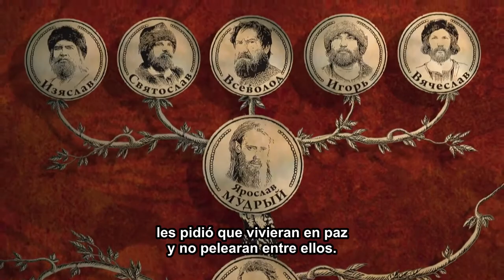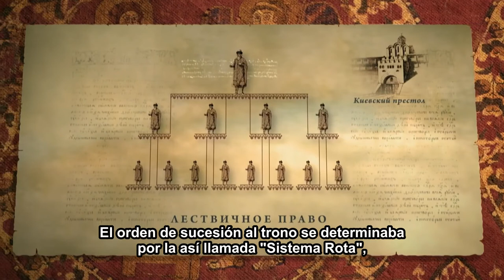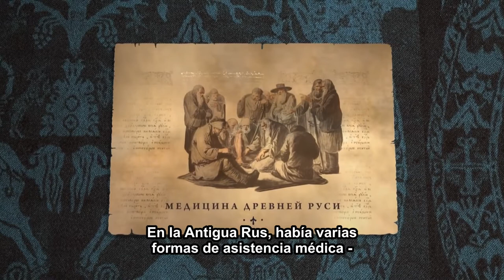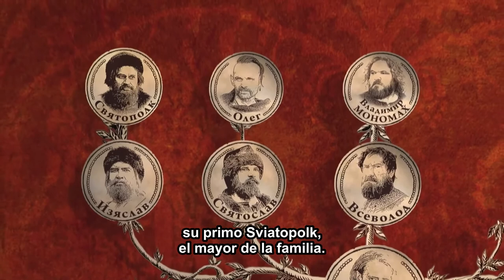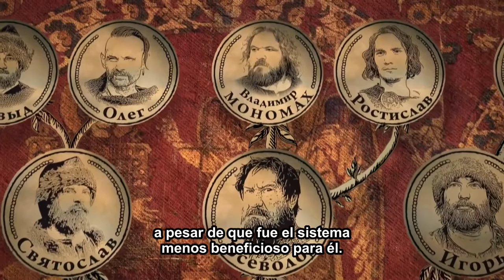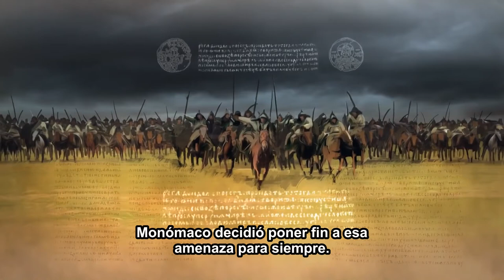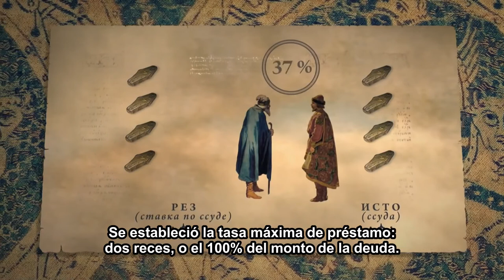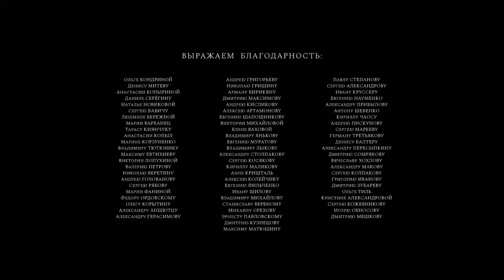¡Película completa! ¡No te lo pierdas! ¡LA DINASTÍA RURIK! Episodio 3!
Es una de las dinastías más antiguas de Europa. Los príncipes y los reyes de la Familia Rúrika gobernaron el país ininterrumpidamente durante 740 años. Durante ese tiempo, el estado ruso, creado por ellos, creció hasta el tamaño de 5.4 millones de kilómetros cuadrados y se hizo el país más grande que toda Europa.

La historia de la Dinastía comenzó simultáneamente con la historia del estado. Sin embargo, este comienzo está envuelto en una espesa niebla de leyendas. Nunca sabremos quién fue realmente el legendario varego Rúrik, ni tampoco si fue una figura histórica real. Pero sí sabemos quiénes fueron sus descendientes. Entre ellos había poetas y guerreros, santos y ladrones, legisladores y fratricidas. Algunos de ellos subieron al trono por derecho de nacimiento, otros - por invitación o tras matar a sus hermanos. Pero la misma pertenencia a la Dinastía reinante Rúrika les daba el derecho a ser gobernantes legítimos del vasto país.

En la historia de la Dinastía había de todo: feroces luchas por el poder y una abnegación admirable, conquistas y pérdidas, intrigas y la elaboración de las nuevas leyes, incendios y la creación de obras maestras del mundo, el amor y la traición. Las Dinastía Rúrika estaba fortaleciendo, defendiendo y expandiendo su estado: algunos - con fuego y espada, otros - con acuerdos de paz. Durante su reinado, se formó la nación rusa y surgió el fenómeno de la cultura rusa. Fue la Dinastía Rúrika quien creó un estado transcontinental multiétnico, en el que vivimos hoy.